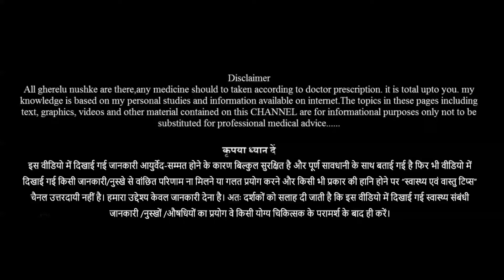पैरों में जलन के कारण और घरेलू उपाय | pairon ki jalan ka ilaj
पैरों में जलन होना बहुत ही आम समस्या है जिसका होने का कारण है शरीर में विटामिन बी12 की कमी, डायबिटीज न्यूरोपैथी आदि। इसके अलावा पैरों के तलवों में जलन तब होती है जब पैरों में ब्लड सर्कुलेशन कम हो और लंबे समय तक खड़े हो कर काम करना पड़े।